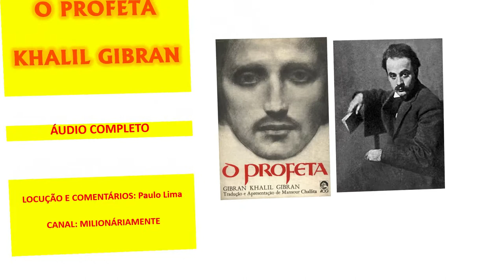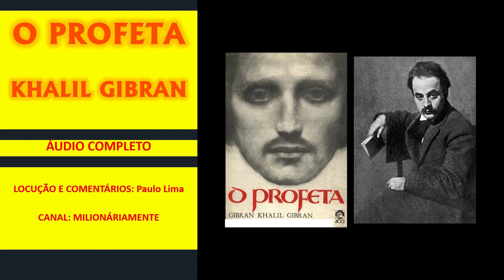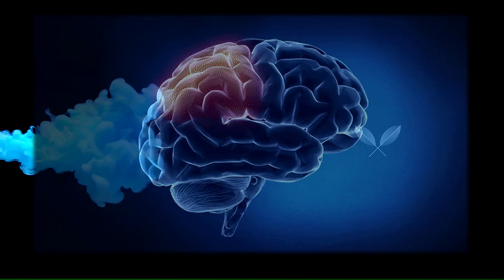O PROFETA KHALIL GIBRAN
O clássico que já encantou mais de 100 milhões de leitores no mundo. Obra mais famosa de ficção espiritual do século XX, O profeta está enraizado na própria experiência de Khalil Gibran como um imigrante e serve de inspiração para qualquer um que se sinta a deriva em um mundo em fluxo.
O profeta Almustafa está prestes a embarcar em um navio para viajar de volta à sua terra natal depois de doze anos no exílio quando é parado por um grupo que pede a ele que compartilhe sua sabedoria antes de partir. Em vinte e oito ensaios poéticos, ele oferece insights profundos e  atemporais sobre aspectos da vida como amor, dor, amizade, família, beleza, religião, alegria, tristeza e morte.
Sucesso imediato quando publicado pela primeira vez em 1923, O profeta é um clássico moderno, tendo sido traduzido para mais de quarenta idiomas. A mensagem que transmite continua a tocar corações através das gerações.
LINK PARA O LIVRO: O PROFETA